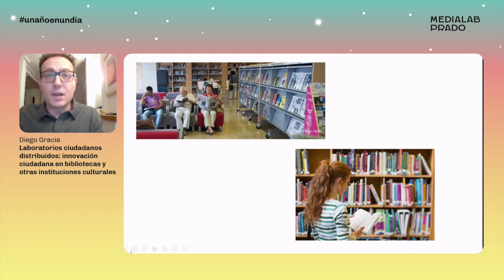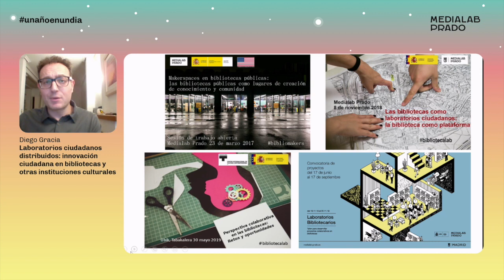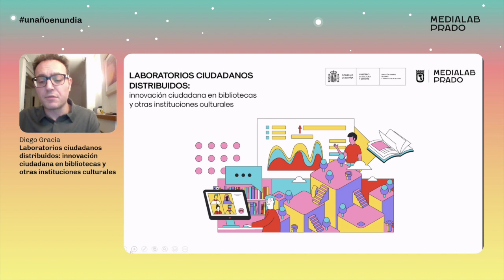Laboratorios ciudadanos distribuidos. Diego Gracia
Diego Gracia (Ministerio de Cultura y Deporte) es responsable junto con Marcos Garcia (Medialab Prado) de Laboratorios Bibliotecarios, un proyecto que nace en 2017 para explorar la union entre los laboratorios ciudadanos y las bibliotecas como espacios de proximidad.
En esta presentación nos habla de un curso online y gratuito que que se puso en marcha para que cualquier institución interesada pueda crear un laboratorio ciudadano.